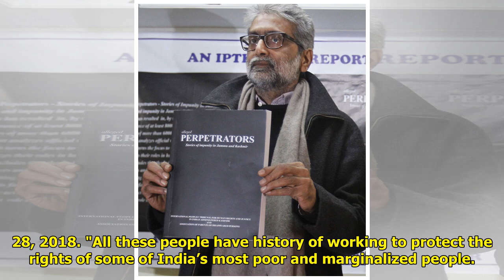India arrests 5 rights activists for alleged Maoist links Tiger Time!!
Tiger Time!!